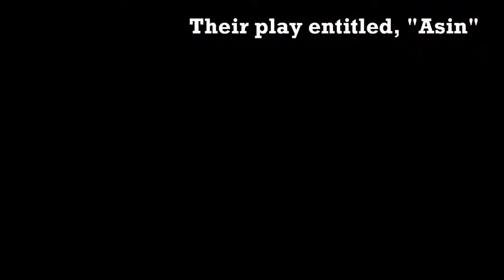MUSEUM HOPPING! | Gabii sa Kabilin 2018 Vlog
Hi, I'm Abby and I'm a newbie. I will upload a video once a week, it could be a school vlog, travel vlog, makeup tutorial, or anything I could think of under the sun.